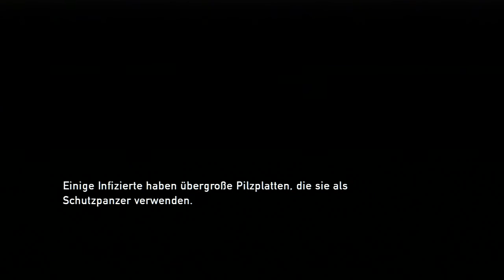Let's Play The Last of Us [German] #29 Überbleibsel der Fireflies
»Action-Adventure/Survival Horror von Naughty Dog«
Kommentiertes Gameplay von Kirielicious » ςooкเє ђєll «

.:｡✿*ﾟ'ﾟ･✿.｡.:* *.:｡✿*ﾟ'ﾟ･✿.｡.:* *.:｡✿*ﾟ¨ﾟ✎･ ✿.｡.:* *.:｡✿*ﾟ¨ﾟ✎･.:｡

► Dir gefällt das Spiel? Dann unterstütze die Entwickler und kauf dir das Spiel im Original. :) (Ein Gratis-Keks gibs von mir dazu.)

► EQUIPMENT:
Konsole: PS3
Mikro: t.bone SC 450USB
Aufnahmeprogramme: Elgato Game Capture / Audacity
Renderprogramm: TMPGnc Video Mastering Works 5